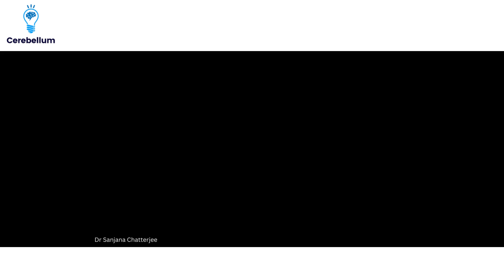Failed in Medicine & Surgery Exams in Final Proff, and cracked INICET in 1st attempt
Failed in Medicine & Surgery Exams in Final Proff, and cracked INICET in 1st attempt - The amazing story of Dr. Sanjana